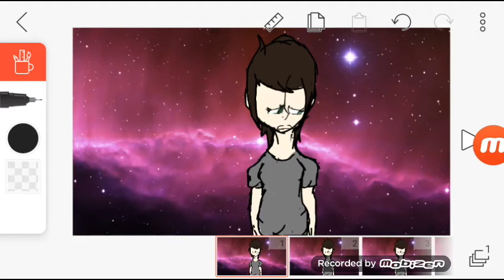Я просто устала [meme]